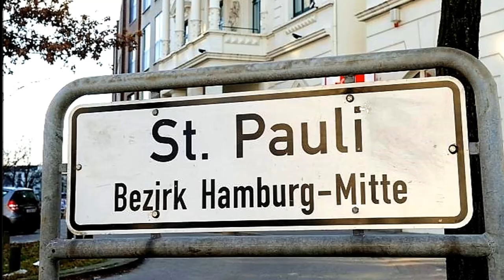DER SHANTY-CHOR VAREL ~ Magellan (Rolling Home) ~ Solist: Jürgen Weber ~ Ltg. MARLIES RENZ (1991)...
" DER SHANTY-CHOR VAREL "
- Leitung: Marlies Renz
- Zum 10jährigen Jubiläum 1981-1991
- Titel: Leinen los
- Mitwirkende: Ewald Kuhlmann u. Ewald Theesfeld, Akkordeon.
- Dieter Schwärmer, Baß
01. Leinen los...
02. Whisky for my Johnny ~ Solist: Jürgen Weber...
03. Up she goes...
04. De Hoffnung ~ Solist: Enno Bümmerstede...
05. Gorch-Fock Lied ~ Hans Freiherr von Stackelberg...
06. Wenn bei Sturm und Wetterlicht...
07. Hafenunterricht ~ Solist: Bernd Kreh...
08. What shall we du with a drunken Sailor ~ Solist: Jürgen Weber...
09. Heut' geht es an Bord...
10. Der Junge an der Reling ~ Solist: Hans-Georg Buchtmann...
11. Schön ist die Liebe im Hafen...
12. Das schmeißt doch einen Seemann nicht gleich um...
13. Antje mein blondes Kind ~ Solist: Hans-Georg Müller...
14. Magellan (Rolling Home) ~ Solist: Jürgen Weber...
- Aufgenommen im August/September 1991 im HAWKEYE-Tonstudio Ganderkesee